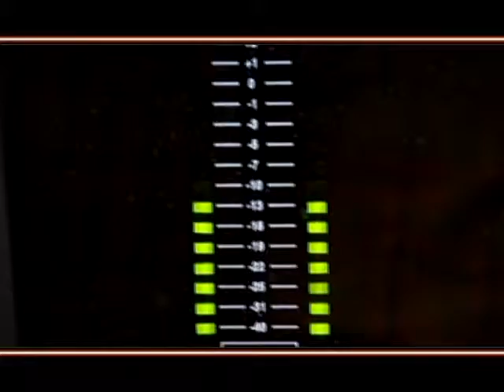Giro#24 1ªparte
exibido a: 12/03/2011